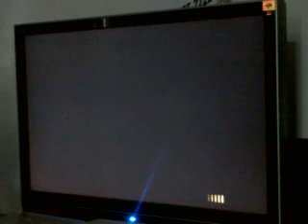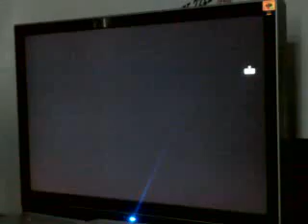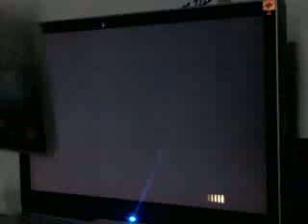Socom special forces camp personnalisé ps3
Le jeu propose 3 modes
Histoire / campagne personnalisable* / multijoueurs
Armes upgradables sous réserve d'acquisition d'aptitudes...

* : deux sous modes sont présent prise de documents ou élimination d'un chef tout cela sur 6 maps.

Et enfin j'ai pris le pack EVAC qui propose deux modes supplementaire sur les 6 cartes ainsi que des skins.